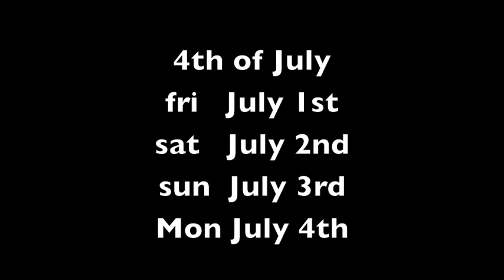Club Escape 1530 E. 75th street Chicago illinois 60619... 4th of July weekend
sexy male dancers , 1 host , 3 hot dj\'s DJ corey , Dj Royal , Dj Tony Peoples , house music 2 rooms sweat Friday July 1st , sat July 2nd , Sun july 3rd , mon July 4 worlds hottest Dj's ... house all night ! international circuit house party

Club Escape
1530 E. 75th street Chicago
illinois 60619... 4th of July weekend

Calling Detroit , New york , Chicago , Miami , St louis , Philly , Dallas , Cleveland , Indianapolis , DC, Memphis , New Orleans , Vegas , LA , Toronto , Orlando , Barbados, Paris , London , ...
.You may be black you may Be white you may be jew or gentile it don't make no difference in our house & this is fresh ! mature sexy crowd !